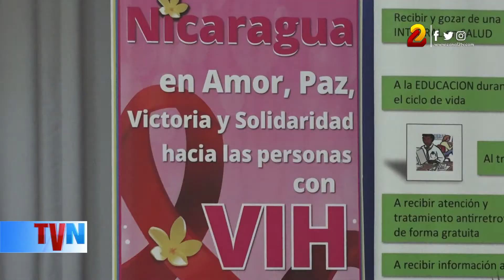Se gradúan 53 nuevos promotores de salud para atender en las comunidades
Para extender la cobertura en el modelo de salud comunitaria, constantemente se preparan a los promotores territoriales, que a diario visitan y atienden a la ciudadanía en zonas urbanas y rurales.